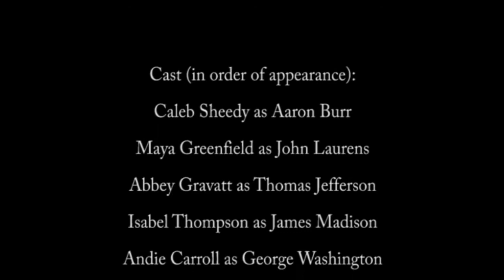Hamilton Split Screen- Maddy Leitner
Featuring Caleb, Isabel, Andie, Maya, Elijah, Kiah and Abbey
DVE Video- split screen